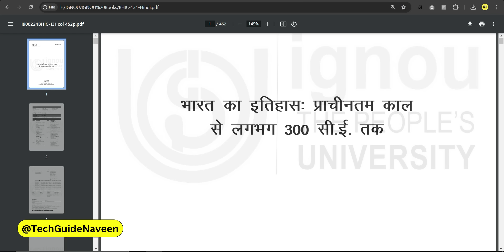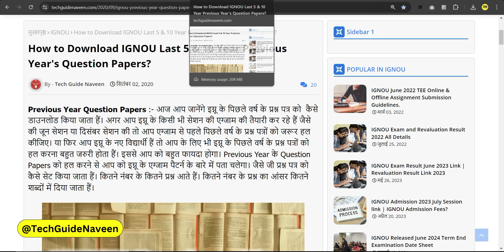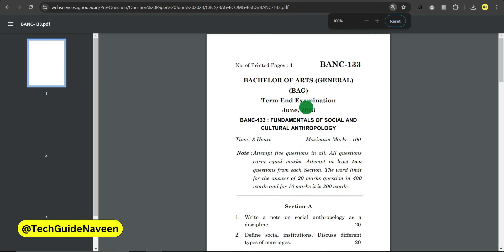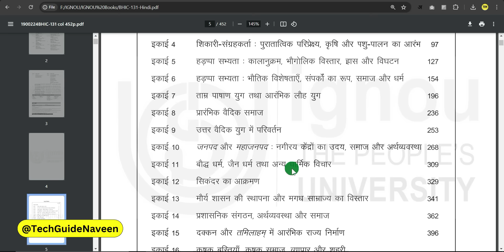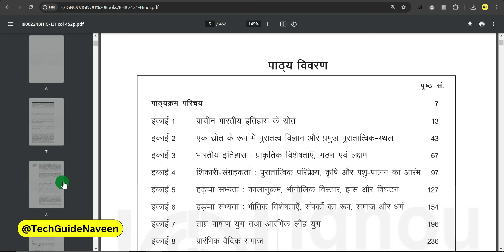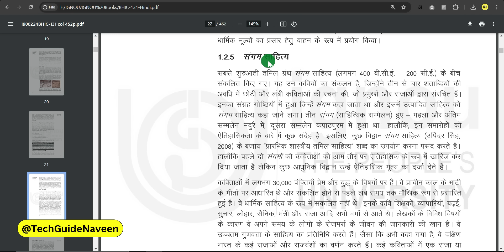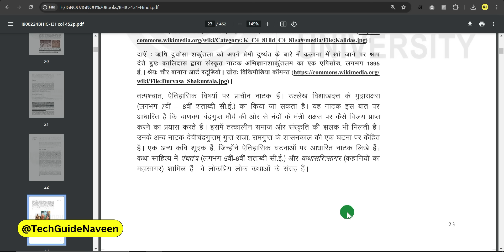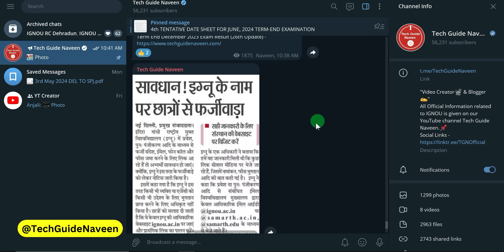IGNOU Exam की तैयारी कैसे करें? | IGNOU Exam Preparation 2024_Syllabus, Important Chapter & Question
Your Queries 👇
ignou exam books
ignou help book
ignou exam notes
ignou books for exam